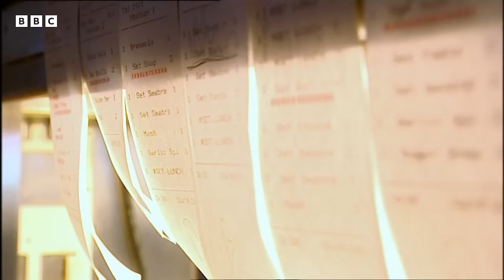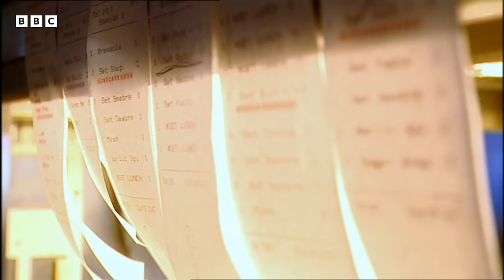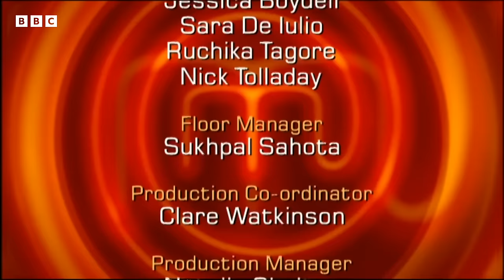Matt's Emotional Journey | MasterChef UK | S05 EP10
Join the culinary journey in this intense episode of MasterChef UK! Six amateur cooks face the challenge of the invention test, creating unique dishes from a set of mystery ingredients. The pressure builds as contestants showcase their skills, dreams, and determination to win over the judges. The selected few then step into the professional kitchen, facing the heat of a high-paced service at the upscale Charlotte Street Hotel's Oscar restaurant. As the cooks present their signature two-course menus, emotions run high, dreams are at stake, and only one contestant emerges victorious, securing a spot in the quarterfinals. Don't miss the drama, triumphs, and heartwarming moments in this captivating MasterChef episode!